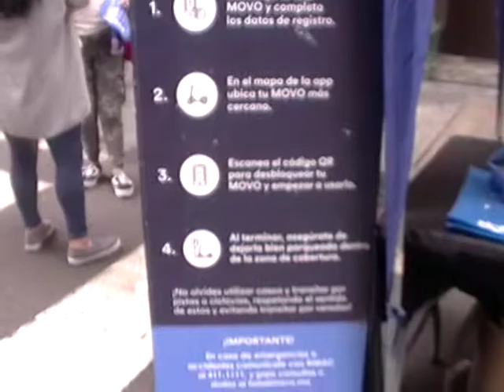Cercado de Lima: Plaza de Armas/Mayor - Día mundial sin auto